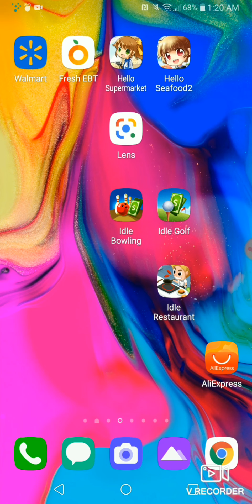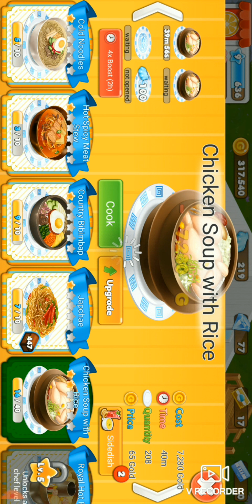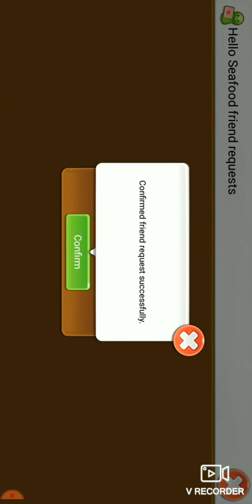Hello Seafood Gameplay #1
Gaming and playing on mobile also ps4 games